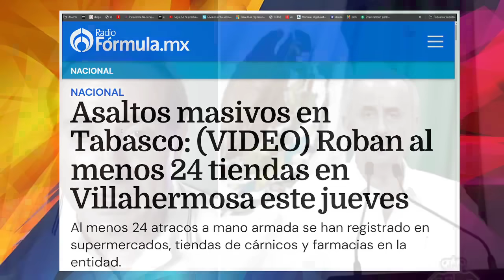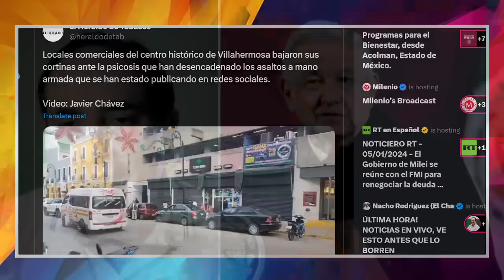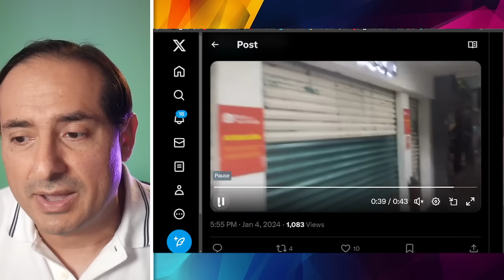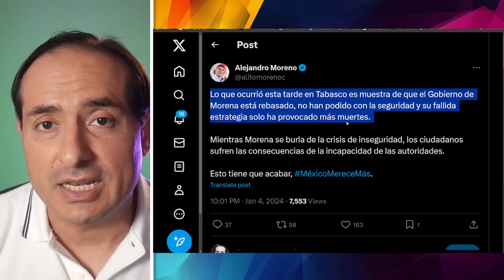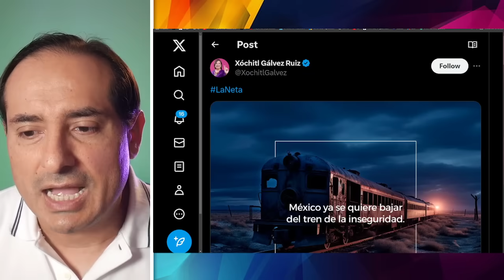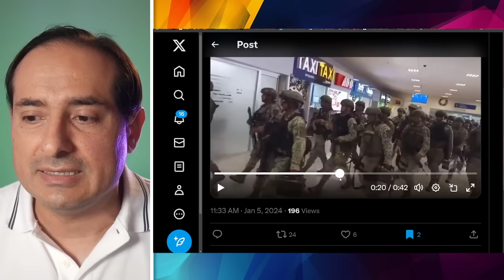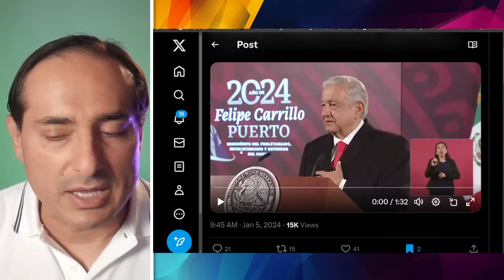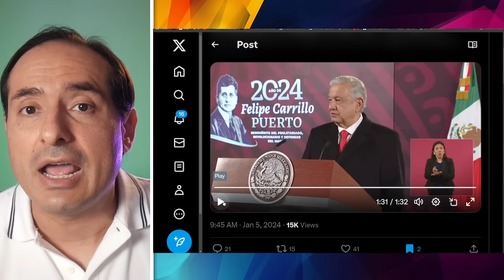AMLO ¡ACABA LOS ABRAZOS! DESPLIEGA 2 MIL SOLDADOS, ATORAN A ALITO. SE PUSO FEO.